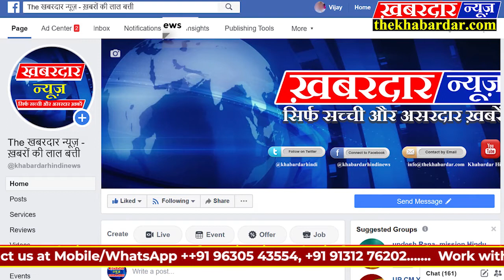ये दिल्ली के लोगों की जीत है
दिल्ली विधानसभा चुनाव में मिली बंपर जीत पर मनीष सिसोदिया ने कहा कि काम करने वालों की जीत हुई है और नफरत फैलाने वालों की हार हुई. पटपड़गंज में कांटे के मुकाबले पर उन्होंने कहा कि खुशी है कि पटपड़गंज में बहुमत ने प्यार की राजनीति वालों का साथ दिया. हालांकि नफरत फैलाने की काफी कोशिश की गई.